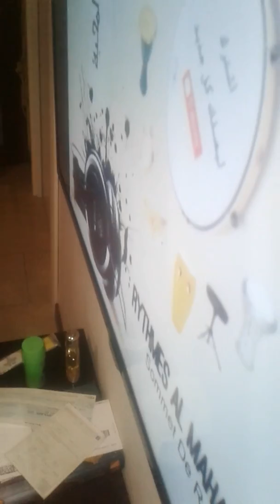RAYNA RAY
ARABIC SONG